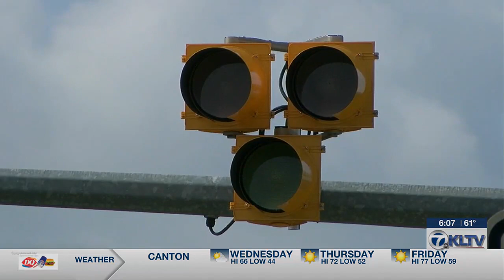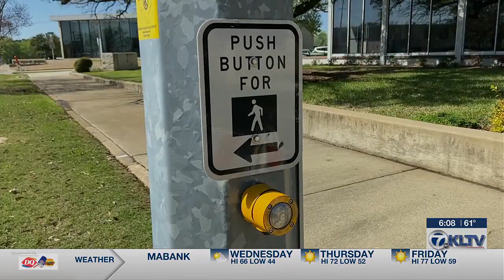Kilgore College pedestrian bridge opens to foot traffic after 5 year process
The bridge was built with a cover to help keep it dry, and pedestrian fencing for added safety. The bridge’s price tag was $4.4 million. Insurance paid most of the bill and the rest came from college reserve funds. The bridge is about three feet higher than the last one.